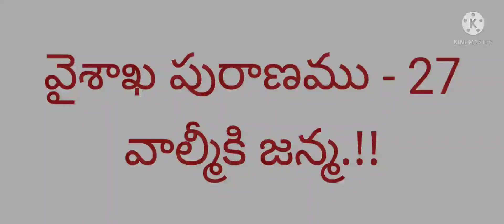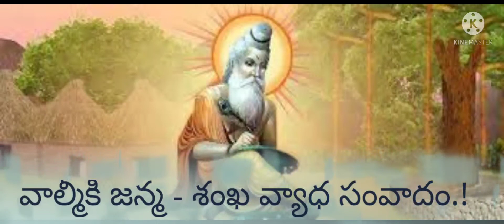Vaishakha Puranam - 27 వాల్మీకి జన్మ వృత్తాంతం.!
వాల్మీకి జన్మ వృత్తాంతం.!
వైశాఖ పురాణం - 27
శంఖ వ్యాధ సంవాదం.!